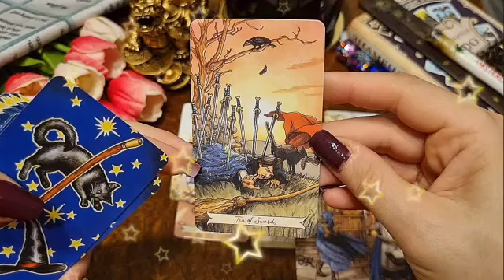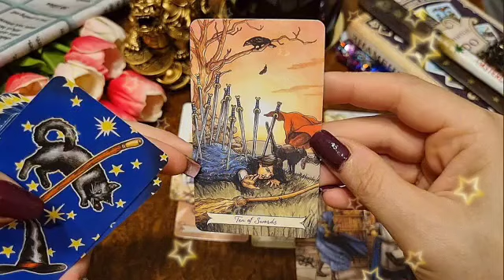برج العذراء ♍ رسالة من شخص متوفي🙏فيها تحذيرات ليك😱مواضيع قديمة هتتفتح😤